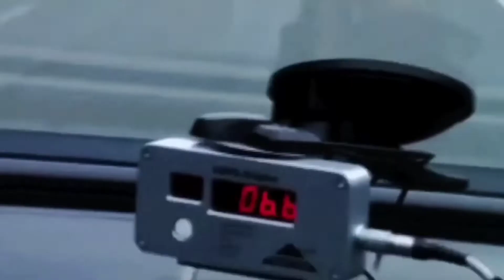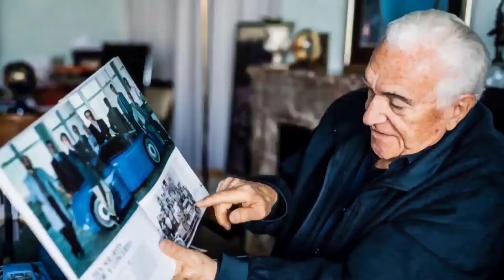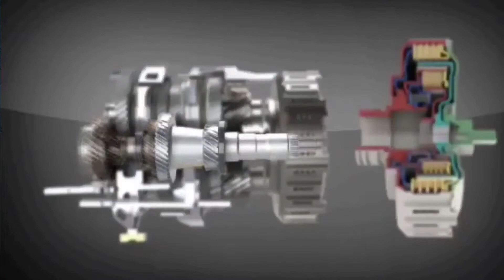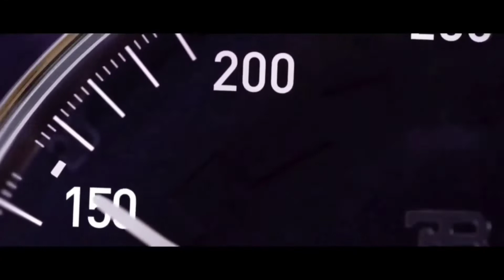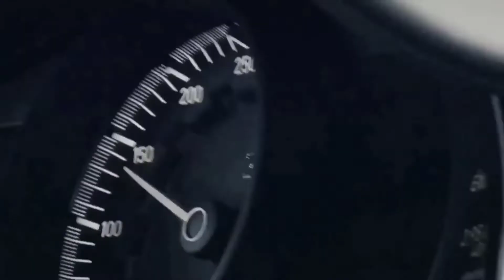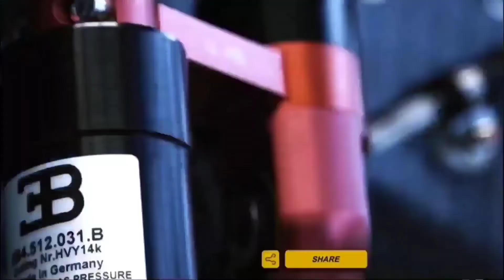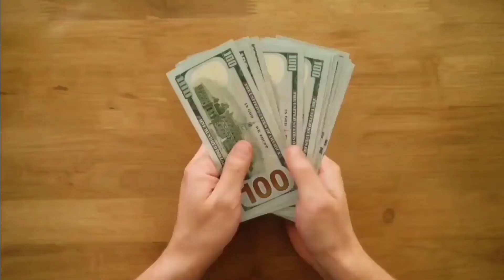आख़िर फ़ैक्टरी में कैसे बनती है Bugatti?⚡️Bugatti Veyron Production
People's Quarry:-

Hello friends, in this video we will be watching that How Bugatti Veyron is build in factory. I hope you will like this video.